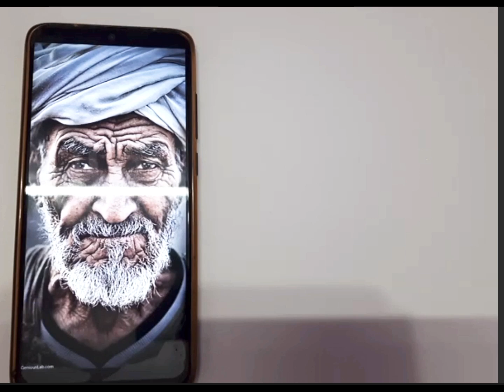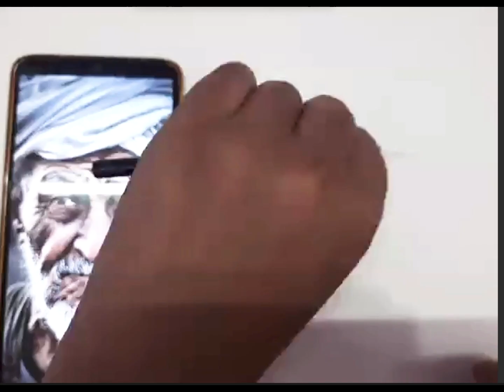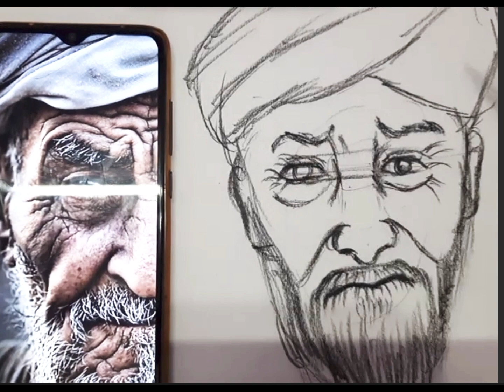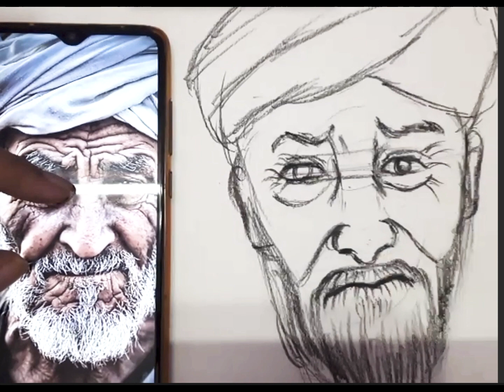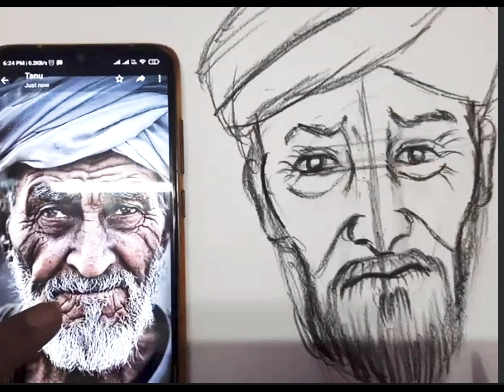Veen Arts Free Classes | Basic Sketching | Class 10 (Portrait Study) Part 1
Hello Everyone this series is all about learning drawing in super easy way.